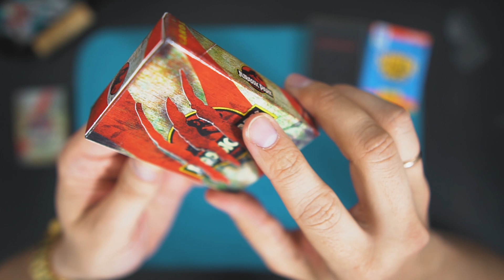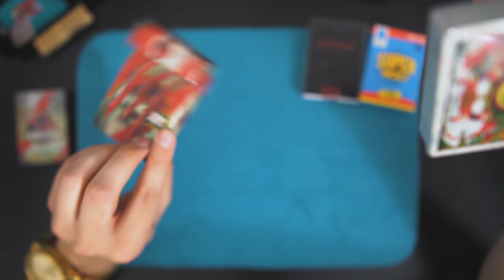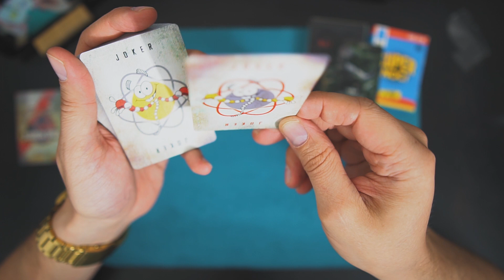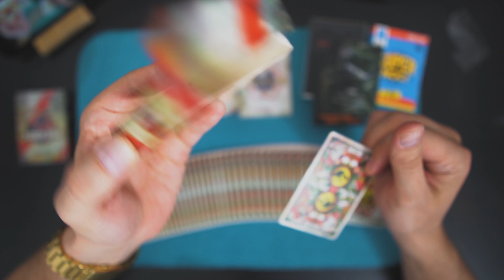Spielkarten Unboxing - Super Noc | Red Hellions | Jurassic Park - Kartendecks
Hey Freunde, eigentlich wollte ich meinen Spielkartenkonsum etwas in den Griff bekommen, leider hat das mal wieder nicht geklappt :-)
Darum habe ich mir wieder ein paar Decks bestellt und diese möchte ich zusammen mit euch Unboxen und einen ersten Blick darauf werfen.
Genau gesagt habe ich mir ein Deck der Super Noc! bestellt, ein Deck Red Hellions und zwei Decks Jurassic Park Playingcards.

Wenn euch das Video gefallen hat, würde ich mich über ein Abo freuen und natürlich auch einen Daumen nach oben oder unten - was so eher euer Ding ist ... und vergesst nicht, die Glocke ganz hart zu drücken :-)

Viel Spass
X - Marc